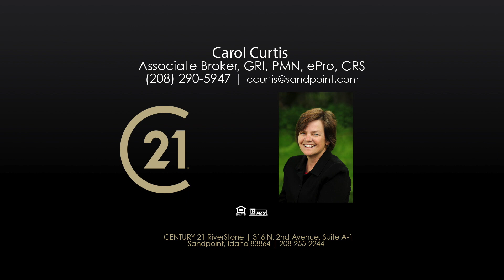Meadowlark Lane Real Estate For Sale in North Idaho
Location, location, location! Enjoy all the luxuries of having your horses, and being able to ride off the property but still be close to town. This 4 bedroom 3 bath home includes many amentities, and is just waiting for your family - a ground floor bedroom and bath; a large cozy family room; ample bedrooms. The property includes a seasonal creek; fenced and cross fenced; a 3 stall horse barn, tack room and hay loft with bale lifter. The second utility bldg. is 40x30, including a separate heated machine/wood working area with concrete floor. Relax all summer with a separate screened porch, set up and ready for cooking and relaxing. Come closer to town without sacrificing all your riding and recreational enjoyment. Very close to Schweitzer Mountain, for skiing and hiking Pend Oreille Lake, shopping, library and more. Home (353) and adjacent lot 6 total 7+ acres